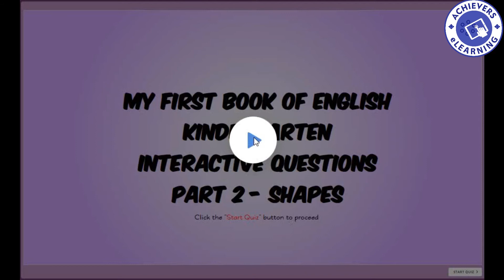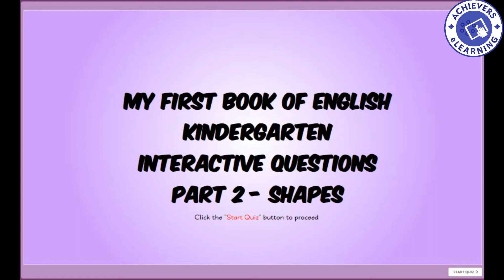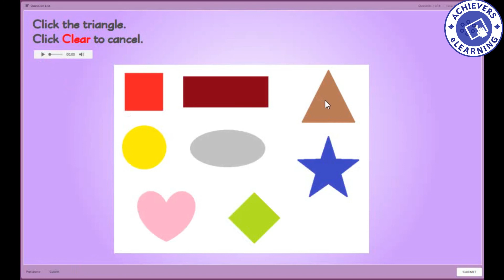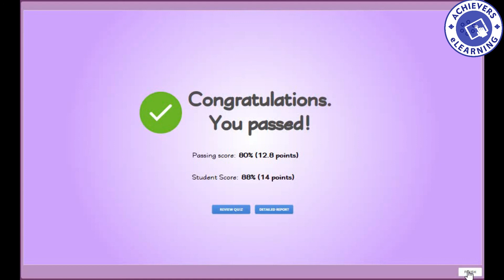Objects Visualization | Shapes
Kindergarten Lesson: Object Visualization | Shapes
Kindergarten Activities: Click the circle.
Kindergarten Activities: Click the triangle.
Kindergarten Activities: Click the oval.
Kindergarten Activities: Click the heart, etc.